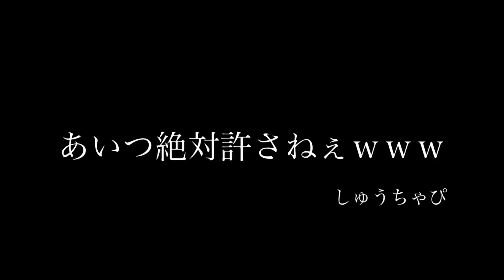【雑談】synスタイリストの日常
様々な美容の知識、技術をUP中！